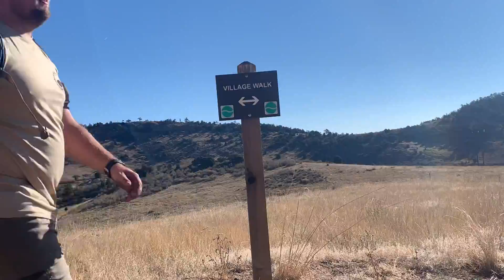A Day at Red Rocks | Red Rocks park and Amphitheater | Morrison Slide Trail | Denver Day Hike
Seeing the red rocks in Denver Colorado has been on my bucket list for awhile, I decided to start at Mathew Winters park and hike to the red rocks! I chose the village walk trail to the cherry gulch and from there I hit the Morrison Slide trail and let me say, the views on on Morrison slide trail was amazing! I connected to the red rock trail and I got to check off another hike off my bucket list! You can run, bike or hike the trail… It was definitely worth checking out!

The trail is good for all ages, on my hike I seen older people all the way down to children! As I already said, you can bike the trail and there is a lot of bike traffic, so keep a eye out! There’s also a lot of Trail runners that will come out of nowhere! Pets are allowed! Comment and let me know if anyone has done or planning to do this amazing trail!

🔴 *** ABOUT ME ***
A little about me! I just love being outside in nature! Hiking, biking, running, kayaking, exploring! You name it I love it! I would love to have you follow me and my adventures m!

• Hiking trail, Hiking Denver, Red rocks, Village walk, cherry gulch, day hiking, Mathew Winters Park